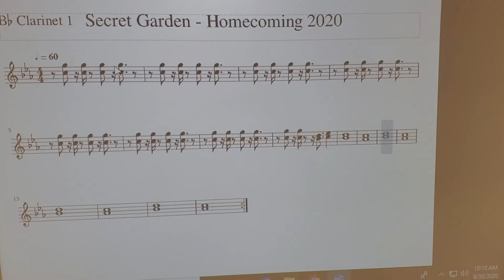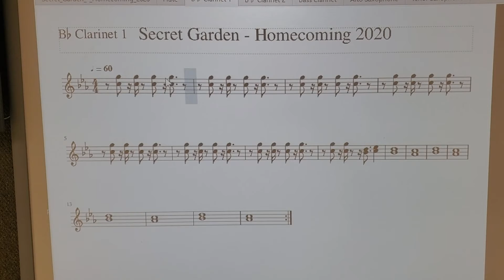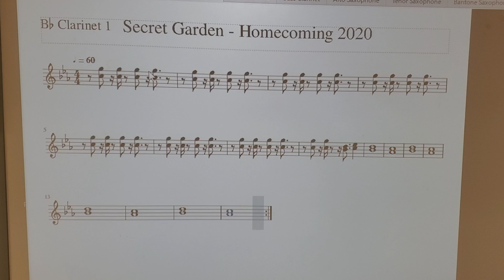Secret Garden-HC 2020